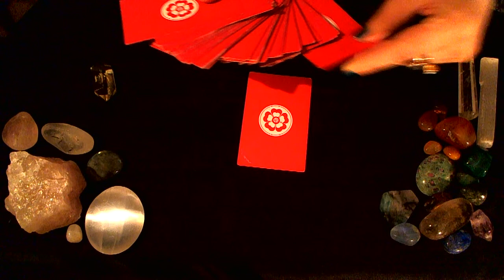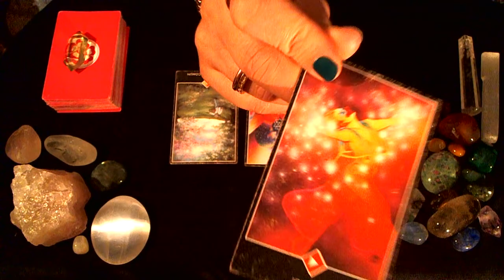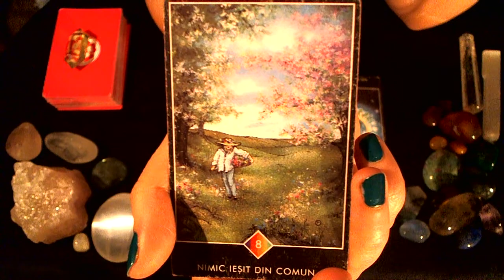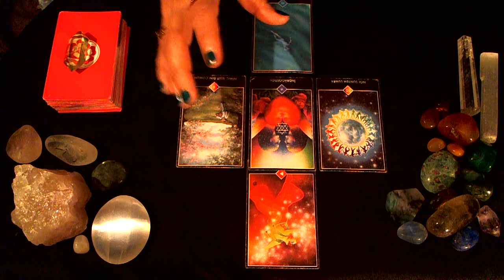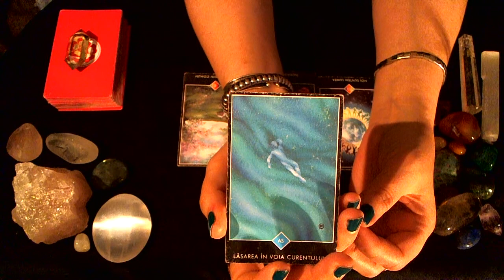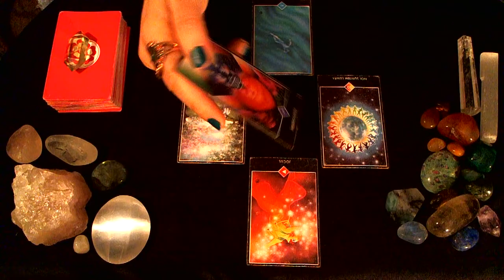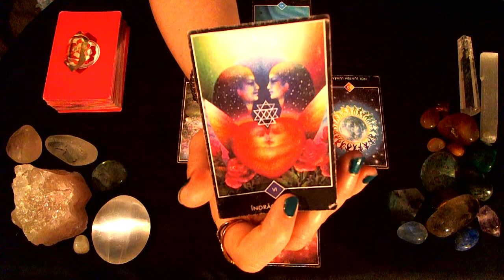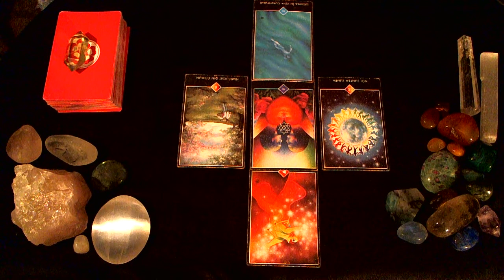SCORPIO ❤️ Love Tarot Weekly Reading 3 - 10 January 2017